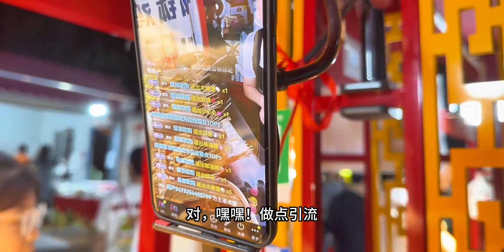摆摊创业，直播间大哥刷屏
分享你的夏日必吃美食,街头美食,直播,串串,摆摊创业,摆摊,钵钵鸡,缤纷六月·美食欢聚会